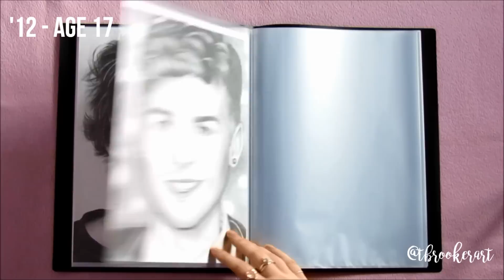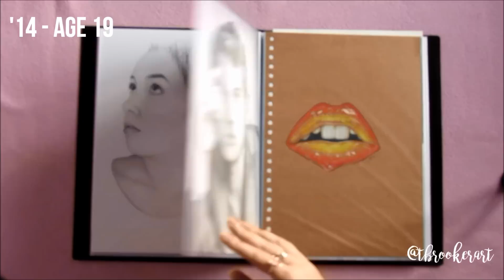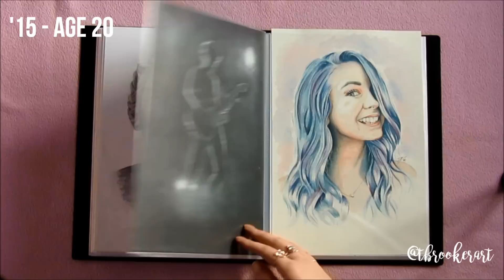Portrait Drawing Progress: Age 14-21 - by Taylor Brooker Art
7 years (14-21) of pencil portrait progress - pencil only. For digital work, please see my website!

Some drawings are missing, so if it seems like there are some big gaps, that might be the reason, or it's because I had some commissions and those helped me improve too 🙂

LINKS:
Made with Windows Live Movie Maker and filmed with the Canon SX40 HS.
Materials used now: Staedtler Mars Lumograph pencils, blending stumps, tissue, Canson Bristol Board paper, Faber Castell Perfection eraser pencil, kneadable eraser 🙂